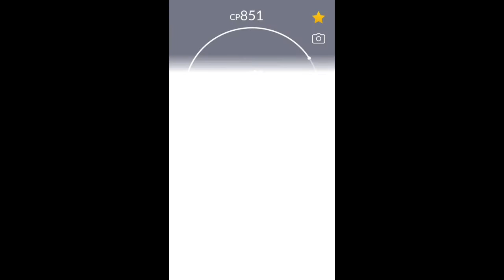【ポケモンGO】シャドウポケモン サボネアのリトレーン [Pokemon GO] Shadow Pokemon Cacnea Retrain